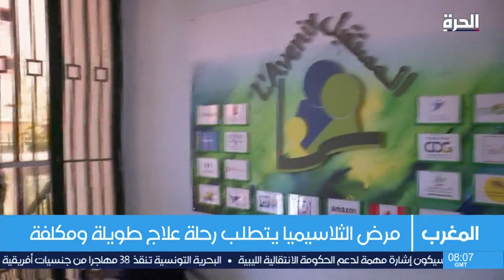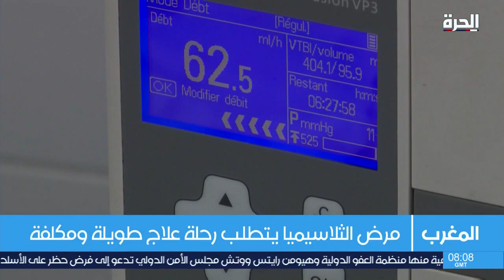في اليوم العالمي لمرضى الثلاسيميا.. معاناة صعبة يعيشونها